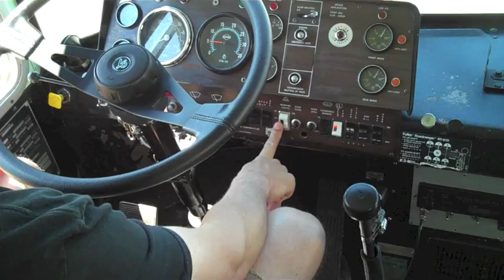Official Bus Video - Movie Trailer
trailer of upcoming bus videos